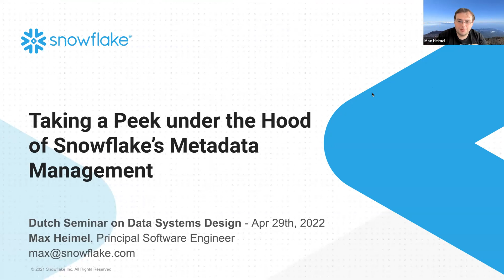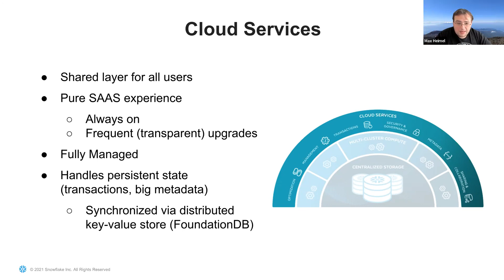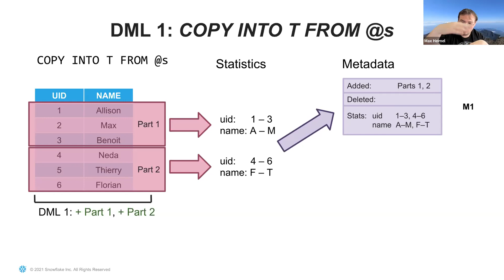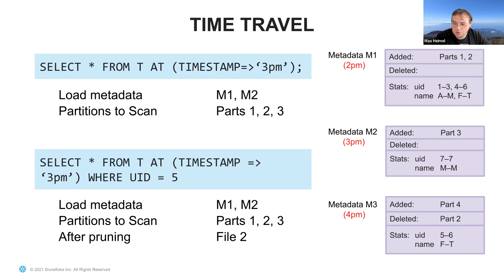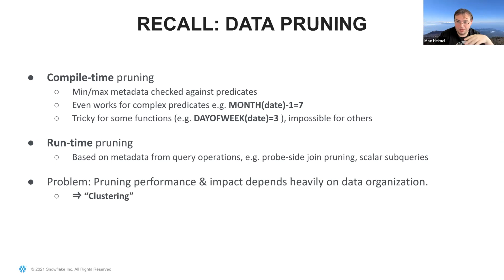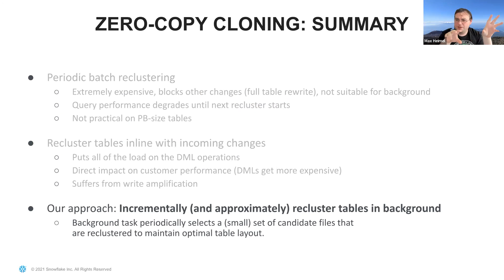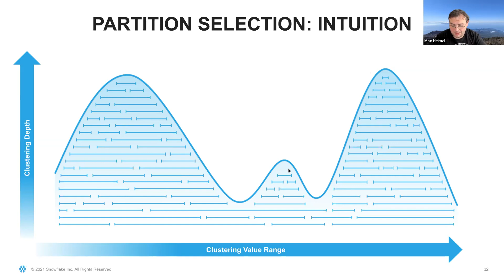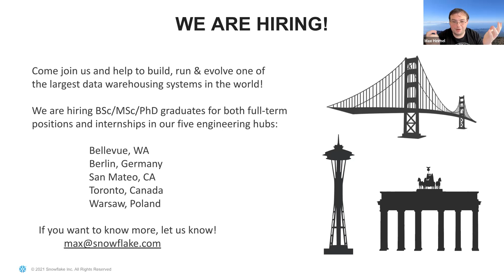Taking a Peek under the Hood of Snowflake's Metadata Management by Max Heimel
Speaker: Max Heimel

Title:
Taking a Peek under the Hood of Snowflake's Metadata Management

Abstract:
This talk provides an overview of Snowflake’s architecture that was designed to efficiently support complex analytical workloads in the cloud. Looking at the lifecycle of micro partitions, this talk explains pruning, zero-copy cloning, and instant time travel. Pruning is a technique to speed up query processing by filtering out unnecessary micro partitions during query compilation. Zero-copy cloning allows the creation of logical copies of the data without duplicating physical storage. Instant time travel enables the user to query data "as of" a time in the past, even if the current state of the data has changed. We also describe how we utilize cloud resources to automatically reorganize ("cluster") micro partitions in the background in order to achieve consistent query performance without affecting running customer queries.

Bio:
Max Heimel holds a PhD in Computer Science from the Database and Information Management Group at TU Berlin. He joined Snowflake in 2015 and is working as a Software Engineer in the areas of query execution and query optimization. Before joining Snowflake, Max worked at IBM and spent several internships at Google.